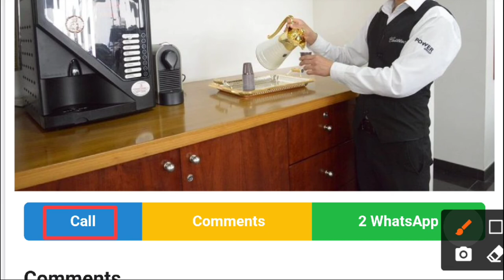5123 - Electra Electromechanical Cont.LLC || JOB ROLE :- Office Boy ➡️Apply Here🆗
👉 DIRECT COMPANY 👉
4. Company -Electra Electromechanical Cont.LLC

JOB ROLE :-  Office boy
Salary at the time of interview